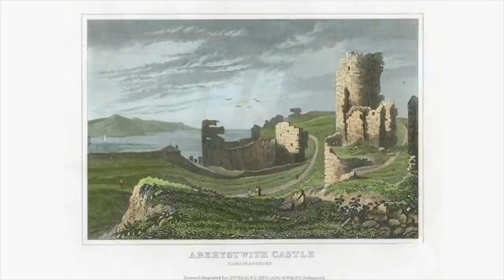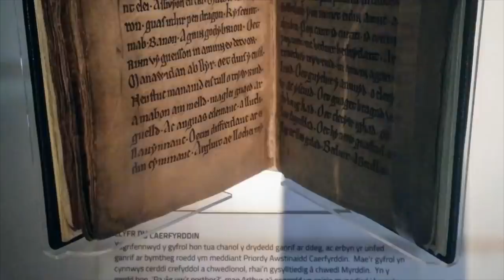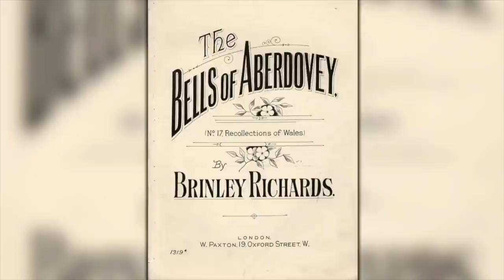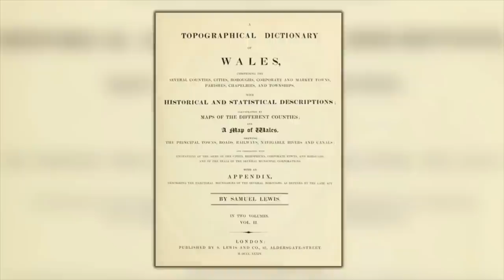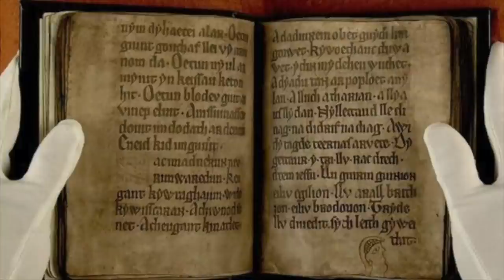The Welsh ATLANTIS: Is There Another LOST Kingdom Under the Sea? | Ancient Architects Investigates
We all know there are many myths of lost sunken continents, islands and landmasses around the world, from Plato’s story of Atlantis to the Indian Dwarka, Mu, Hy Brasil and Hyperborea and I think for many of us, it’s a subject that really does excite the imagination.

In this video, I discuss something far less well-known than Plato’s Atlantis, so much so that I hadn’t even heard of it until just recently, and that is the ‘Welsh Atlantis’, the name of which is Cantre’r Gwaeload, which means ‘The Lowland Hundred’ in English - a lost kingdom under Cardigan Bay to the west of Wales.

But is there really a lost kingdom under the sea? In this video, Ancient Architects investigates all the evidence, the ancient writings, myths, legends and songs, the physical evidence including dozens of tree stumps of an ancient forest on the Welsh shoreline, the causeways going out into the water as well as eyewitness accounts.

Watch this video to find out more about Cantre’r Gwaeload and to see if there really is such a thing as the Welsh Atlantis.